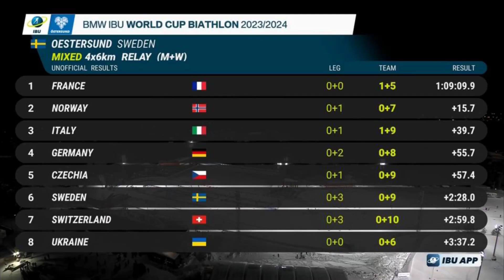Біатлон. Кубок світу 2023/24. Змішана естафета. Результати. Естерсунд.